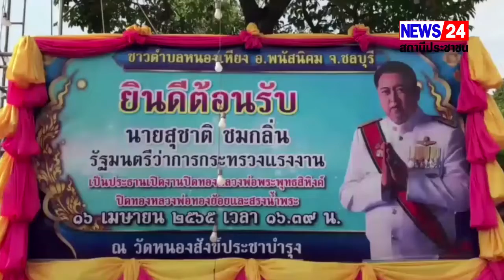รัฐมนตรีว่าการกระทรงแรงงานเปิดงานปิดทองพระพุทธสิหิงค์ฯ และปิดทองหลวงพ่อย้อย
รัฐมนตรีว่าการกระทรงแรงงานเปิดงานปิดทองพระพุทธสิหิงค์ฯ และปิดทองหลวงพ่อย้อย วัดหนองสังข์ประชาบำรุง พนัสนิคม
เมื่อเวลา 17.30 น.วันที่ 16 เมษายน 2565 นายสุชาติ ชมกลิ่น รัฐมนตรีว่าการกระทรวงแรงงานได้เดินทางไปเป็นประธานในการเปิดงานปิดทองพระพุทธสิหิงค์ฯ และปิดทองหลวงพ่อย้อย วัดหนองสังข์ประชาบำรุง ต.หนองเหียง อ.พนัสนิคม จ.ชลบุรี ในการจัดงานครั้งนี้เพื่อให้ชาวตำบลหนองเหียงได้สรงน้ำพระพุทธรูป ในช่วงเทศกาลสงกรานต์ และถือว่าเป็นปีใหม่ของไทย ซึ่งเป็นอนุรักษ์วัฒนธรรมไทยอันดีงาม ประเพณีท้องถิ่น รวมทั้งการอนุรักษ์รักษาประเพณีสงกรานต์ให้คงสืบต่อไป
โดยมีนายรณเทพ อนุวัฒน์ ส.ส.ชลบุรี เขต 3 นายธวัชชัย ศรีทอง ผู้ตรวจราชการกระทรวงมหาดไทย นายยศสิงห์ เหลี่ยมเลิศ ที่ปรึกษารัฐมนตรีว่าการกระทรวงมหาดไทย นายสุรพงศ์ นำชัยรุจิพงศ์ นายสมโพธิ์ นะมะอะอุ นายพรชัย ด้วงเงิน นายเสรี เรืองเดช สมาชิกสภาจังหวัดชลบุรี นายประสิทธิ์ อินทโชติ นายอำเภอพนัสนิคม นางเบ็ญจวรรณ์ สุวานิชย์ นายกเทศมนตรีตำบลเสม็ด นายสุรเชษฐ์ ศรีสำอางค์ นายกเทศมนตรีตำบลเหมือง รวมทั้งนายก อบต. บรรดาผู้นำท้องถิ่น ผู้นำท้องที่ และประชาชนในพื้นที่ อ.พนัสนิคม มาร่วมงานกันอย่างพร้อมเพรียง
วิศาล///ชลบุรีปู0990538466